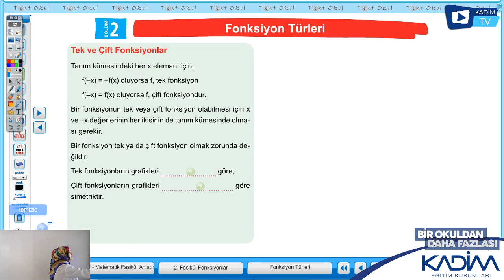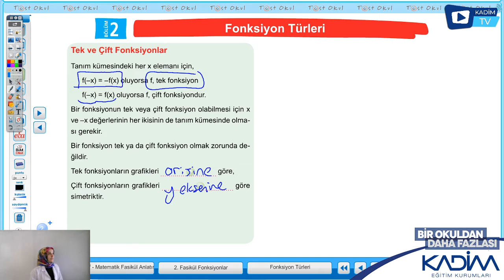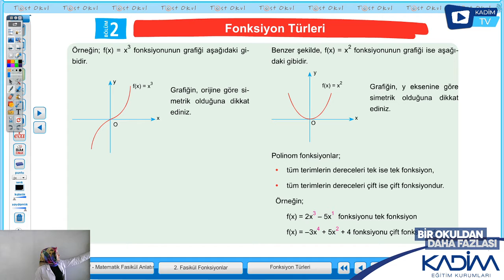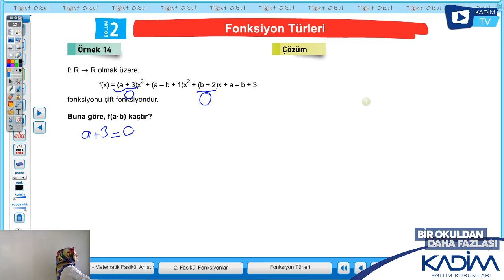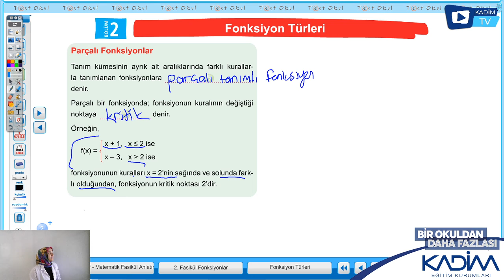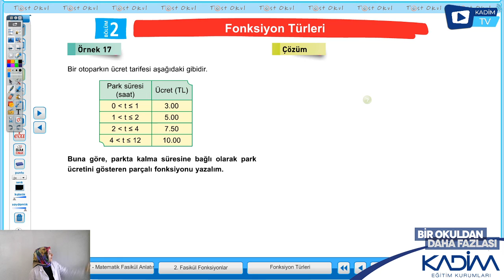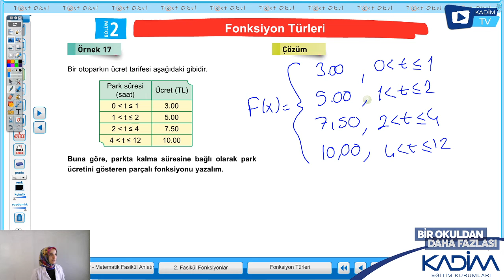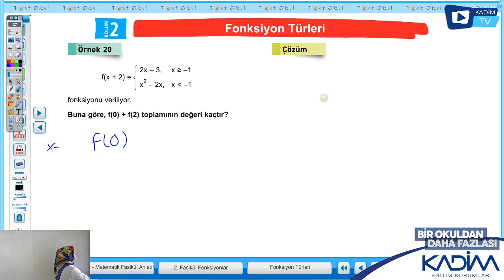10.SINIF / MATEMATİK / Fonksiyon Türleri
Esengül Tombaş